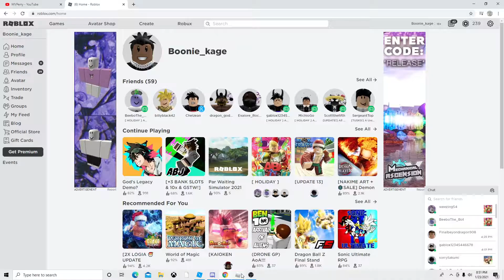Cheizean came so you know this video finna be dangerous (god of highschool ft.Cheizean)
follow chizen (the goku and Levi and ect)